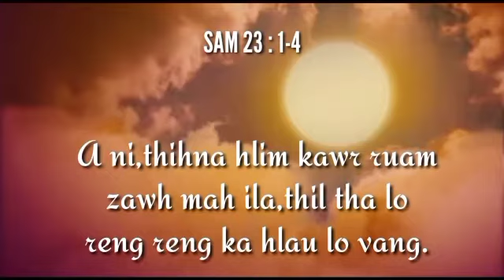whatsapp status 2